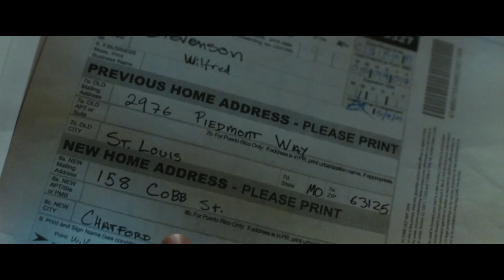Low Efford Sinister Edit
I just saw the movie, and the bad guy reminded me of someone